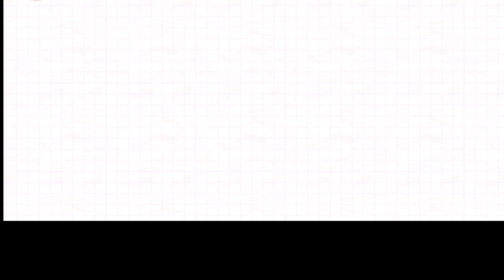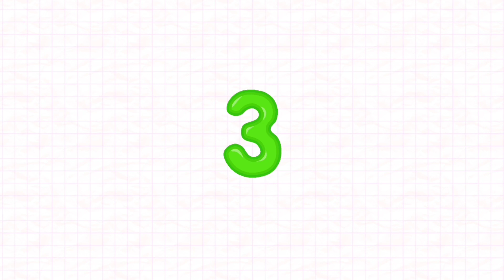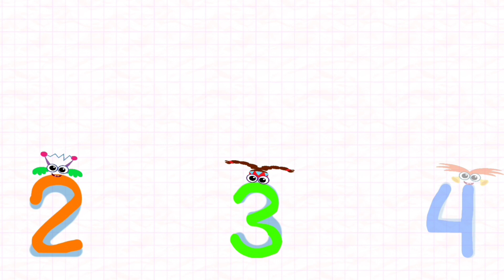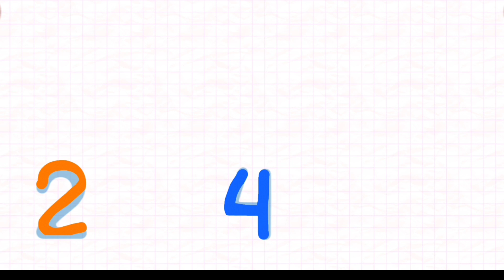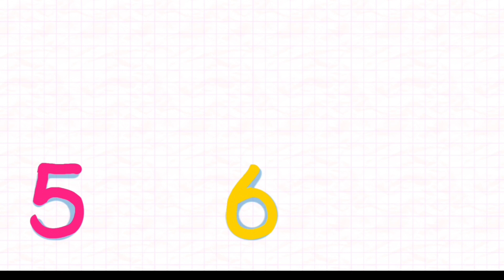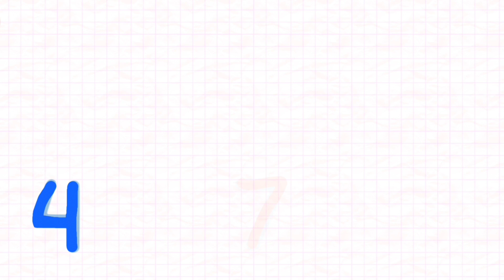123 | 123 song | numbers | numbers for children | kids 1234 | 1234 Hindi writing | cartoon 1234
Numbers song
1234 bacchon ka
1234 bacchon ki ginti
1234 bacchon wali
1234 bacchon ki padhai
Abcd 1234 song
abcd 1234
lkg abcd 123
Baby 1234
1234 baby song
1234 children
1234 kids
1234 child poem
1234 child song
1 to 10 in Hindi
Hindi ginti 1 to 10
Arabic 1 to 10
1 to 10